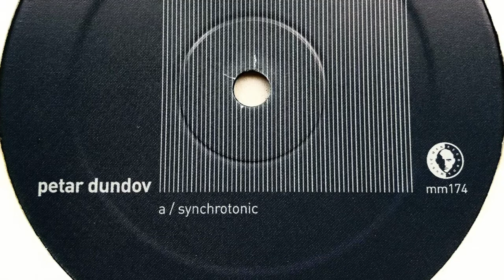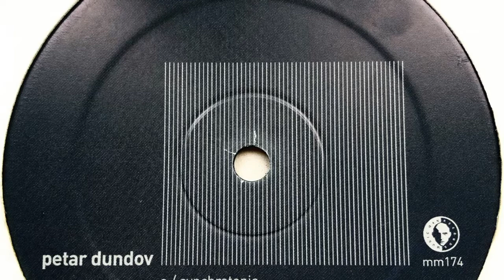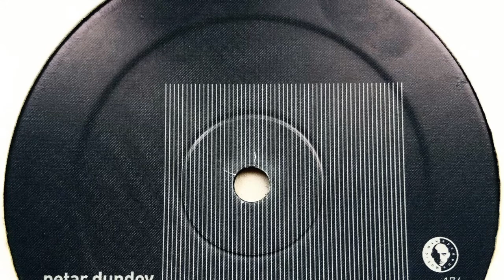Petar Dundov - Synchrotonic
Label: Music Man Records
Cat. #: MM174
Format: Vinyl, 12"
Release date: 06 Jul 2015
Country: Belgium